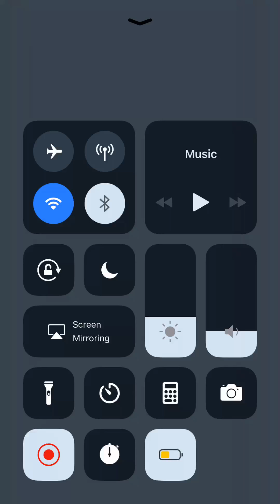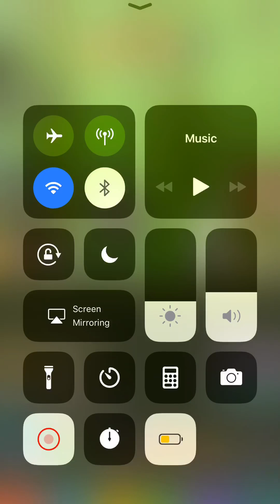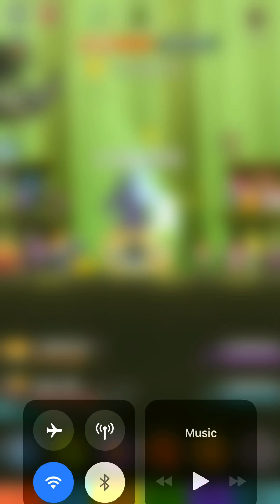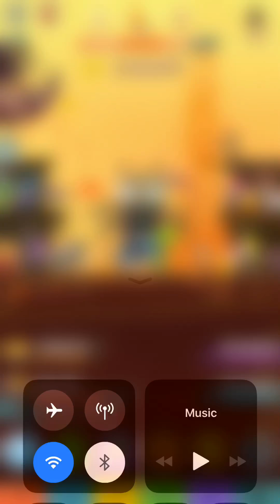tap titans 2 pt5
help me now